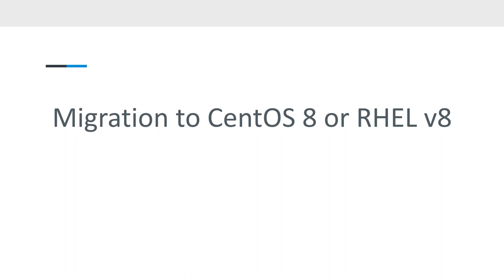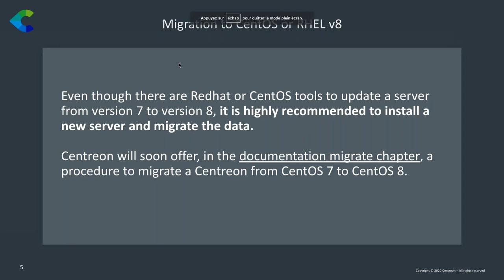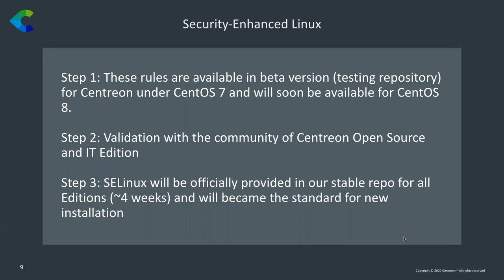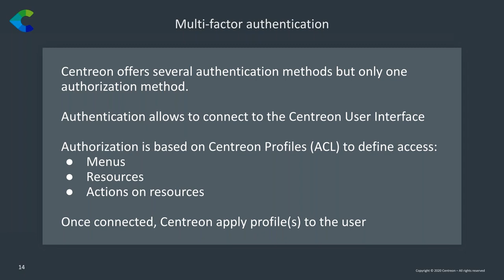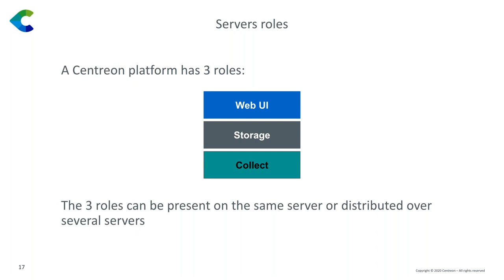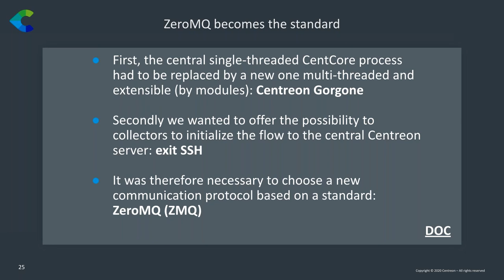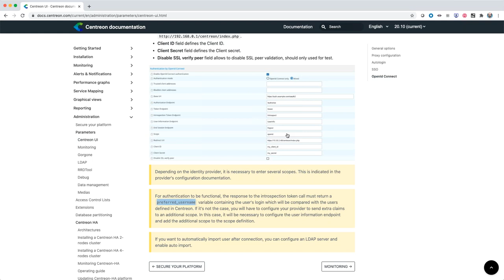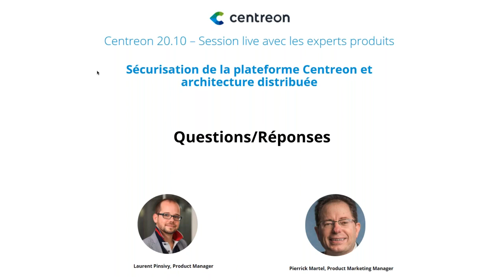Centreon 20.10 : Sécurisation de la plateforme Centreon et architecture distribuée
Red Hat a fait une annonce importante après la publication de cette video: merci de lire cet article de blog pour comprendre les impacts éventuels sur votre stratégie de migration CentOS

Les organisations travaillent actuellement à renforcer la résilience de leurs opérations, tout en renforçant leur politique sécurité pour se protéger de nouvelles menaces sécuritaires. La plateforme Centreon, avec son coeur Open Source et son architecture distribuée unique, est la solution parfaite pour superviser les infrastructures informatiques résilientes.

Au cours de ce webinar, Laurent Pinsivy, responsable produit chez Centreon, va entrer dans le détail des améliorations apportées par la version logicielle 20.10 pour renforcer la robustesse et la sécurisation du coeur open source de Centreon. Ce sera aussi l’occasion de détailler pour la première fois comment l’architecture distribuée évolue avec la mise en œuvre de la librairie ZeroMQ qui limite le nombre et le type de flux ouverts.